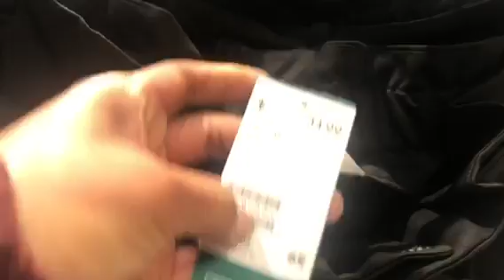H&M Outlet ||Autumn Collection